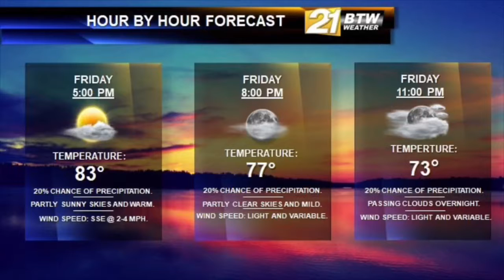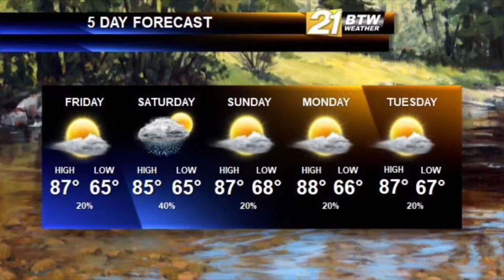BTW21Weather video forecast for Friday, August 31, 2018.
As you are planning your LaborDay weekend, find the sunscreen, hat, sunglasses, and a form of hydration.
Temperatures will be in the middle 80’s, with a small chance of rain later tomorrow.
LaborDay Monday will be featuring a mix of sun & clouds.